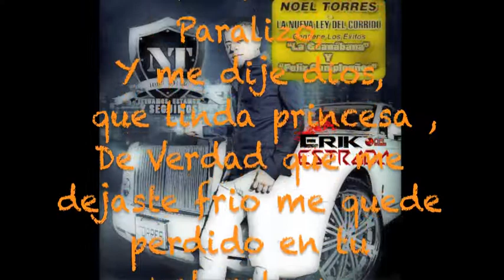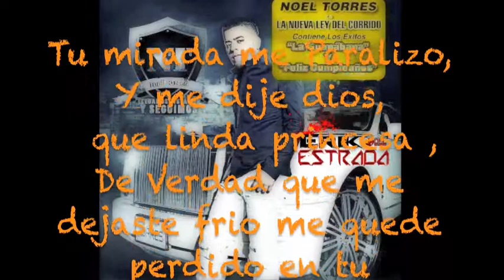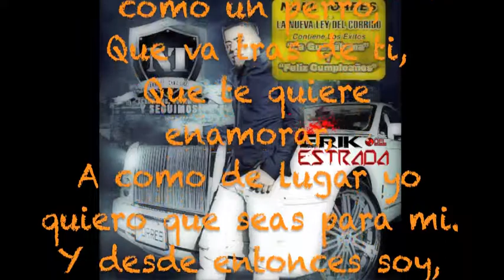Noel Torres - Un Amor De Verdad (Estudio 2011) "Con Letra"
Subscribance!!! y puro DEL Records!!!

LETRA / LYRIC:

No ay palabras para presumir,
  para describir tanta belleza,
 De verdad que nomas te mire,
  me enamore fue algo increíble..

  Tu mirada me Paralizo,
Y me dije dios,
  que linda princesa ,
De Verdad que me dejaste frio me quede  perdido en tu naturaleza..

 Y desde entonces soy como un perro,
 Que va tras de ti,
 Que te quiere enamorar,
A como de lugar yo quiero que seas para mi.
Y desde entonces soy,
  El Romeo que va tras Julieta,
  As conmigo lo que quieras ponme mil prueblas,
Veras que las voy a pasar,
Veras que no voy a fallar,
Por ti dejo atras lo Don Juan,
es un amor de verdad ..